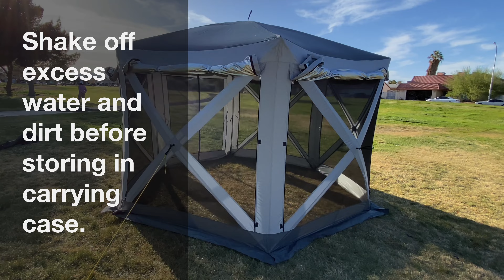Rapid Popup Tent | Canopy | Gazebo by AxplorOutdoor - Safety Tips & Instructions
AplorOutdoor's Rapid Tent Series provides excellent tents, pop-up canopy and gazebos for all occasions. Currently stocking 3 models:

NOMAD - (shown in video) Privacy Windows, 12 ft x 12 ft (diagonally inside), Bathroom-Tub Style Floor, SPF50 + / 3000MM PU WATERPROOF COATED ROOF WITH TAPED SEAMS – the tent is constructed with PU3000MM Polyurethane coated ripstop nylon to withstand normal weather and rainy conditions.

SUMMERLIN - 12 ft x 12 ft (diagonally inside) 7.8' (peak height inside), Bathroom-Tub Style Floor, SPF 50+/ PU3000MM Polyurethane Coating.

TAILGATER - 9 ft x 9 ft (diagonally inside), Floor NOT Included, SPF 50+/ PU3000MM Polyurethane Coating

Check out our tents directly from our website or online marketplaces such as Amazon, eBay, Walmart and more!

00:04 - Keep away from heat, sparks and flame.
00:11 - Avoid setting up in wind.
00:16 - For recreational use only.
00:22 - Handle with care.
00:28 - Zippers and X Brackets.
00:33 - Water and Dirt.
00:40 - Cleaning.
00:44 - Carrying Case.